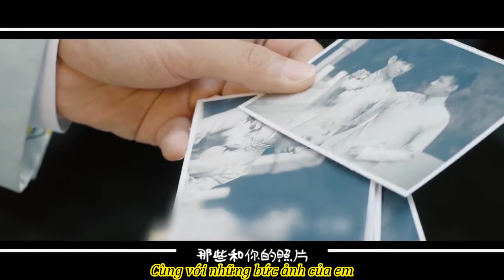HD [Vietsub OST - FMV] Tư Niệm Phi Hoa - Yến Tử Đông || (思念飞花 - 愉此一生 - 晏紫东)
Cái MV gốc của phim có bản quyền a~
Này là MV của DongLe làm a~